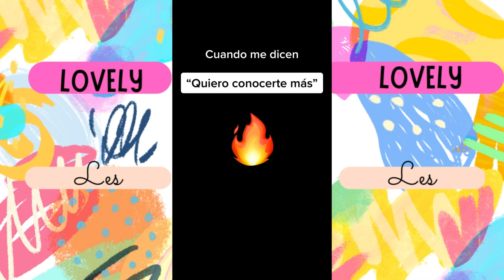MARK VITO y KEIKO FUJIMORI se PONEN FITNESS LUEGO DE SU SEPARACIÓN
Bienvenidos,
Mis videos son sobre información de noticias que suceden en la farándula peruana, espero les guste mi contenido, suscríbete si todavía no lo haz hecho, recuerda que es  TOTALMENTE GRATIS, muchas gracias por ver este video y bye, bye.

"VER el PROGRAMA de MAGALY es una PÉRDIDA DE TIEMPO" ALESSIA ROVEGNO RESPONDE A MAGALY TRAS CRÍTICAS

¿POR QUÉ ETHEL POZO y JULIÁN ALEXANDER DESACTIVARON los COMENTARIOS de su INSTAGRAM?